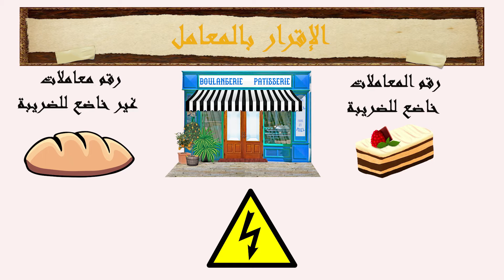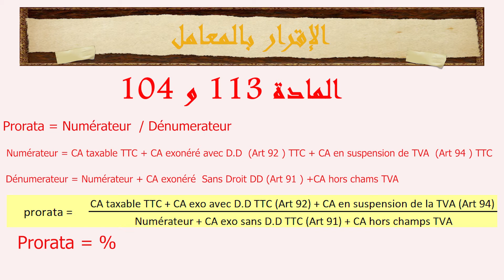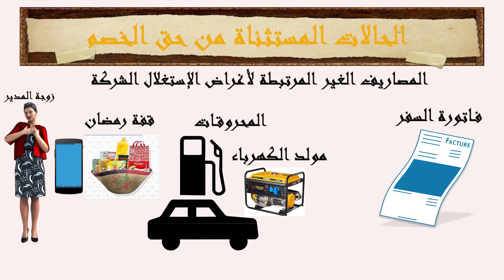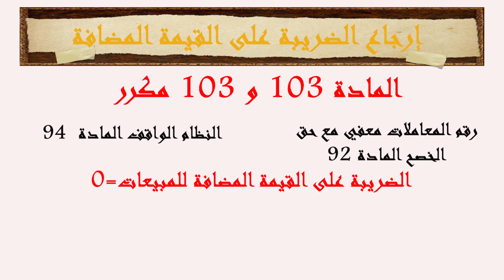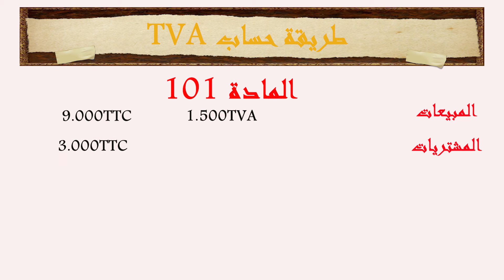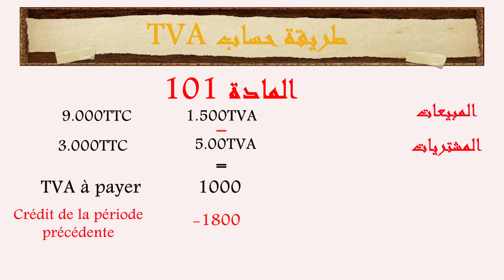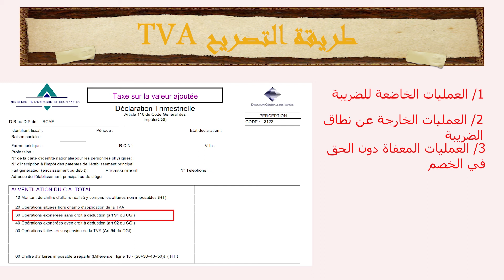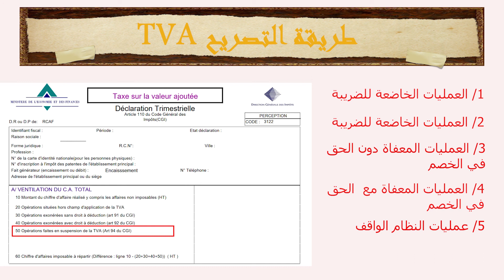الضريبة على القيمة المضافة Taxe sur la Valeur Ajoutée - TVA : الجزء الثاني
شرح  مفصل للضريبة على القيمة المضافة من الألف للياء : الجزء الثاني
TVA de A à Z
 الإقرر بالمعامل -  الحالات المستثناة من حق الخصم -  إرجاع الضريبة على القيمة المضافة -  طريقة حساب
TVA